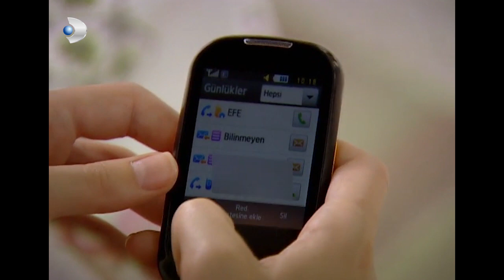Cevapsız Arama! - Kavak Yelleri 118.Bölüm